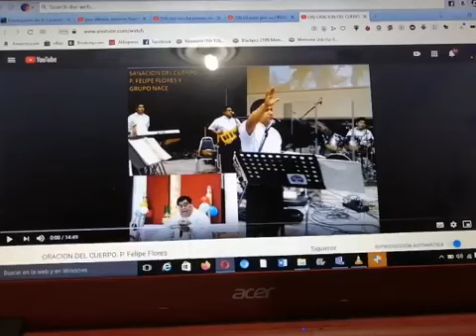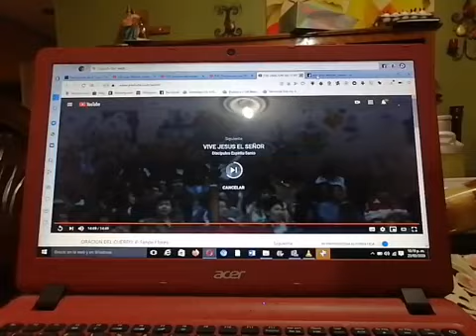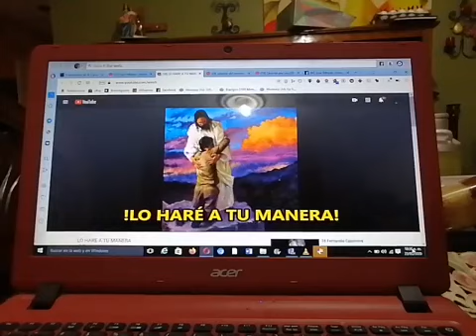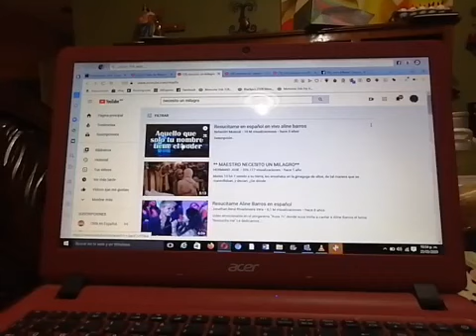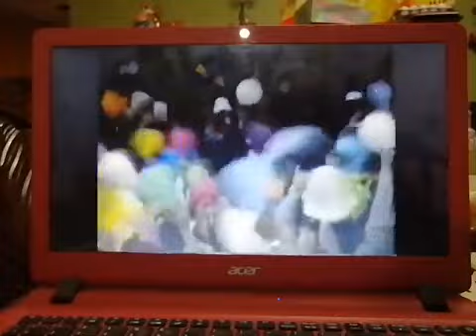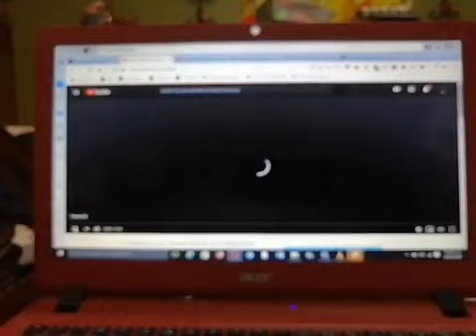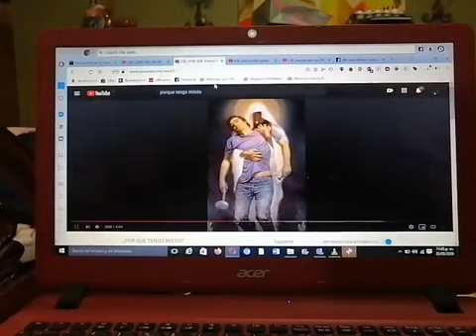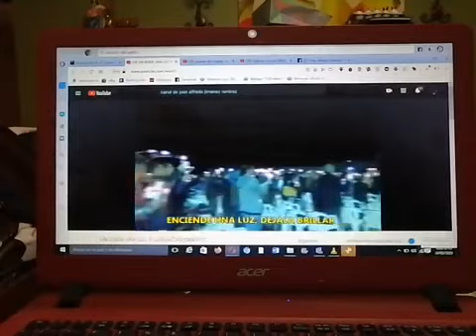Momento de Reflexión 23Mzo2020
Programa de Radio. Comunidad Casa del Alfarero